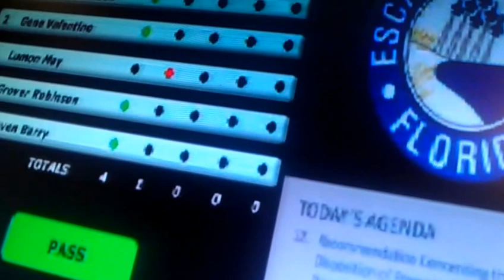Gun Monologues at the Escambia County, Florida Commission Feb. 21, 2013 meeting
The Escambia County Commission enjoyed a marathon session last night. The packed agenda included dogs, chickens and guns.

After previously delaying the approval of two designated dog beaches on Pensacola Beach to allow time to plan for additional dog areas on Perdido Key, the commission approved the entire collection of dog beaches. The board also reversed their stance on allowing for backyard chickens; after hearing from pro-chicken constituents, the commission delayed any decision and decided to take another look at the option.

The subject of guns arose due to Commissioner Wilson Robertson pushing for a resolution affirming Escambia County's support for the Second Amendment of the U.S. Constitution.

"We don't want anything tampering with our constitutional right to bear arms," Robertson said.

Some citizens raised concerns about the resolution in the context of a larger national conversation about proposed firearm legislation. The commissioner's efforts were questioned as "NRA propaganda."

Commissioner Lumon May also said the resolution seemed suspect. He questioned the timing and noted that the community is currently dealing with gun-violence issues.

"Federal law supersedes local law—I have a little reservation why we're even getting involved in pushing this resolution," May said. "This is a hot topic. A lot of people are being shot, a lot of gun problems in Escambia County."

Robertson stressed that the resolution was simply a show of support for the Second Amendment. The commissioner said the amendment afforded citizens the ability to protect themselves.

"Most of the time when you see me, I've got a gun in my pocket," Robertson said, noting his concealed weapons permit.

The entire commission—including May, who said he also had a concealed weapons permit—voiced support for the Second Amendment. The resolution, however, was passed on a 4-1 vote, with May dissenting.

Robertson did connect the Escambia resolution—which was a show of support of the Second Amendment—to the larger conversation.

"It's ludicrous, in my opinion, to say just because we're having a lot of gun violence we need to amend the Constitution," Robertson said, later adding, "You talk about this is a national debate—that's the problem, we sit back and let national do everything and we don't defend ourselves."

The commissioner also commented on a Second Amendment rally scheduled for downtown Pensacola. The rally has faced criticism for its locale—the Martin Luther King, Jr. Plaza. During the commission meeting, citizens again questioned the appropriateness of celebrating the right to bear arms near the bust of the slain civil rights leader who was shot dead.

"Now, the location of the rally is probably awful," Robertson conceded, adding that he would still be speaking at the event.